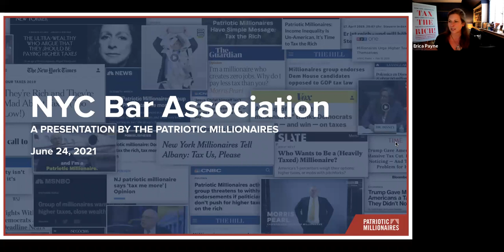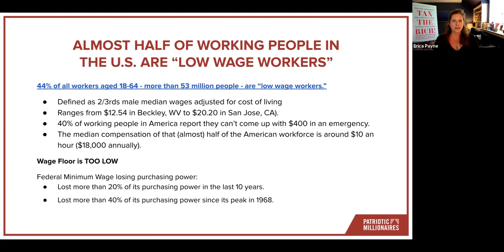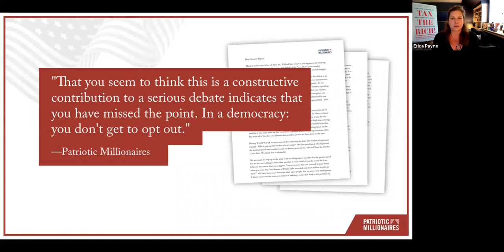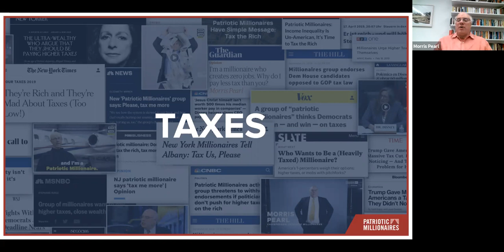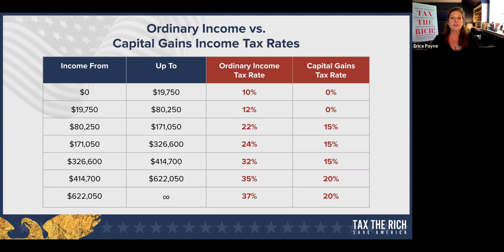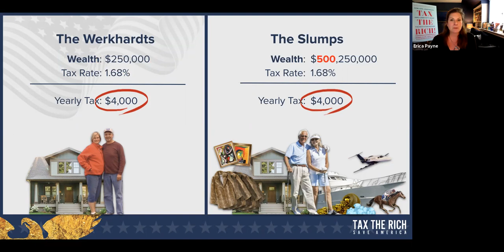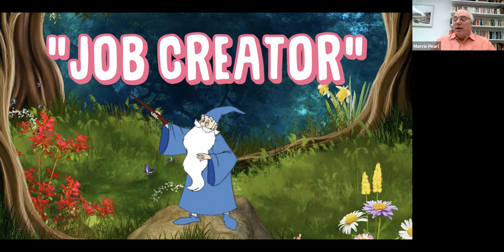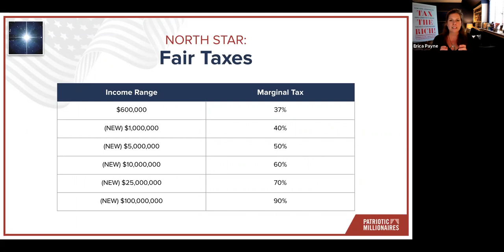Tax the Rich?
The vast majority of Americans - 71% - think the economy is rigged against them. Guess what - they're right. How do you rig an economy? You start with the U.S. tax code.

We held a conversation about the nation’s tax code with Erica Payne, founder and President of the Patriotic Millionaires, a group of high-net worth Americans, business leaders, and investors who are united in their concern about the destabilizing concentration of wealth and power in America, and Morris Pearl, Chair of the Patriotic Millionaires and former managing director at BlackRock, Inc. They'll discuss exactly how “the rich”—and the politicians they control—manipulate the U.S. tax code to ensure the rich get richer, and what reforms are needed to ensure our tax code reduces, rather than increases, economic inequality.

Speakers:
Morris Pearl, Chair, Patriotic Millionaires; former managing director, BlackRock, Inc.
Erica Payne, founder and President, Patriotic Millionaires